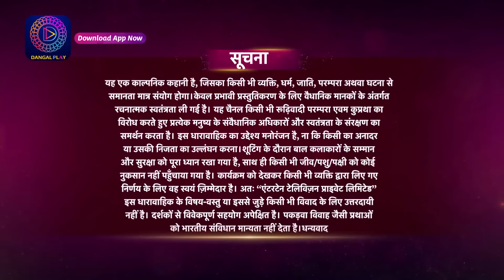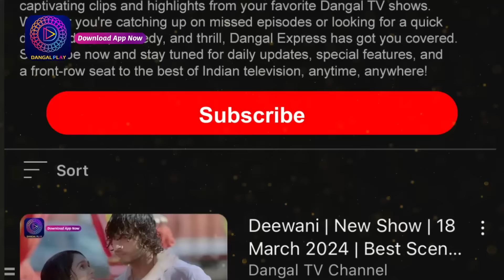Gehna Zevar Ya Zanjeer | New Show | Full Episode 65 | 2 Oct 2024 | Dangal TV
गहना - ज़ेवर या ज़ंजीर | Mon - Sun | 9pm | Dangal TV

You can watch the Dangal TV channel :
Fastway Channel No: 15
Digena Channel No: 117
Zing Channel No: 119
Tata Play: 177
Sun Channel No : 328